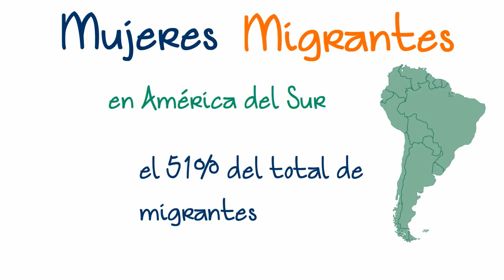D+¡a Internacional de la Mujer Am+¬rica del Sur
Celebramos el rol transformador que ustedes juegan en la sociedad: Video de un minuto, que incluye una breve descripción del perfil de las mujeres en América del Sur. Día Internacional de la Mujer 2016